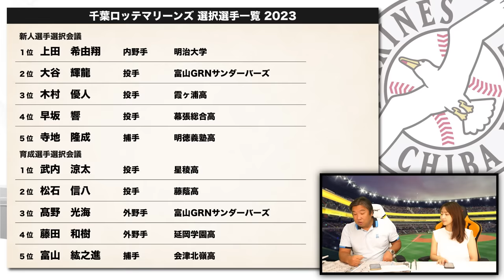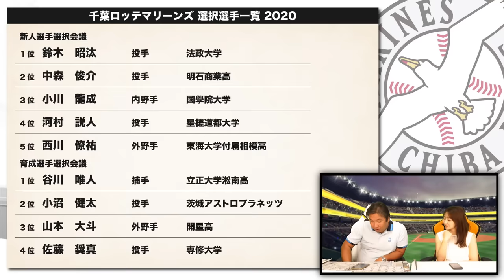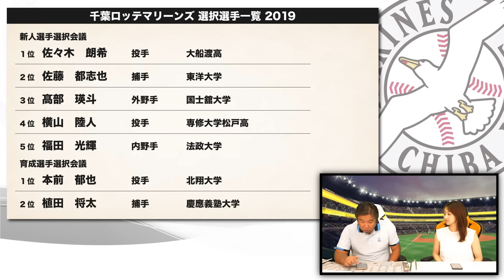【ドラフト通信簿】里崎辛口評価⁉︎『編成は即戦力を見極められてない‼︎』過去3年間で一軍にいる選手は1名だけ⁉︎プロ野球12球団の近年のドラフトを徹底評価します‼︎【ロッテ編】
12球団ドラフト通信簿・戦略・評価　再生リスト‹2023年›

2006WBC優勝！ベストナイン！ 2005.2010ロッテ日本一！

👇取材していただきました👇
【前半】